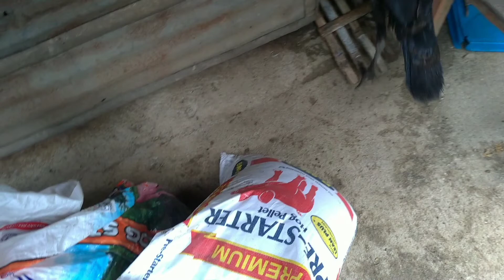Ano ang ibang dahilan ng Pagtatae ng mga biik? | Day 10 | Advisor Kee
Tama ba ang pagkain ng mga biik ninyo?